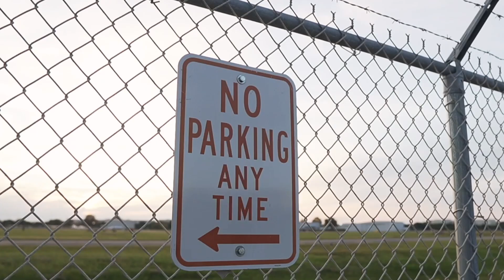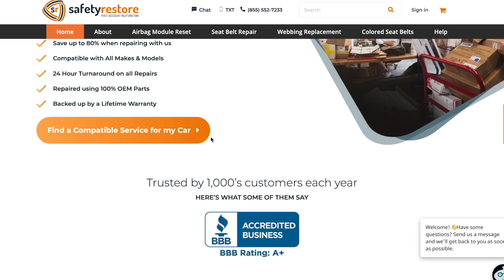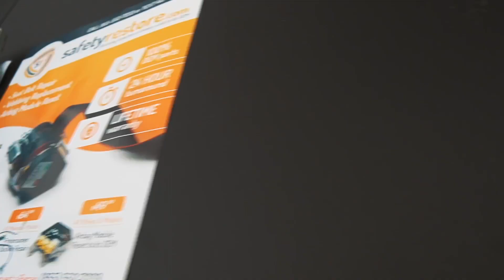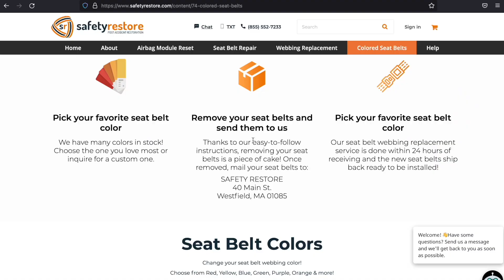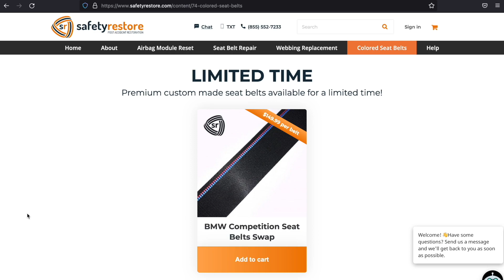Getting Custom Seat Belts for my BMW M2! (Safety Restore Review)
In today's video, I highlight the newest interior mod for the BMW M2, my Custom Seat Belts from Safety Restore. This was a mail in service that fully replaced the factory seat belt webbing and gave the car an OEM plus update I wanted. The process was very easy and the belts came out great.

Need Aftermarket BMW Parts? Check us out

List of my M2 mods:

M2 CS Style lip
Macht Schnell Springs
BMW CS Style spoiler
Aluminum Pedals
3M Gloss Vinyl
M2 Trunk Badge
M-style Mirror Caps
LED dynamic turn signals
D1S 6k HID Bulbs
LED Footwell bulbs
BMW Courtesy Door Lights
BMW LED License Plate Bulbs
LED Trunk Light
LED Glovebox Light
Pipercross Air Filter
Cabin Air Filter